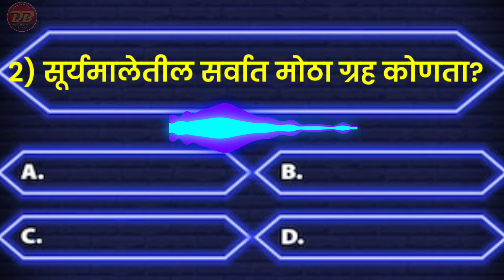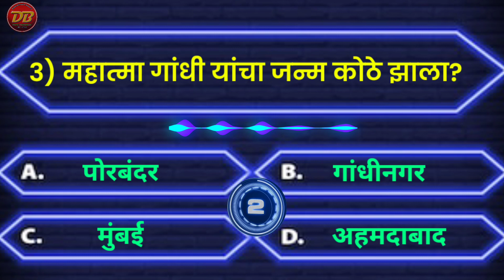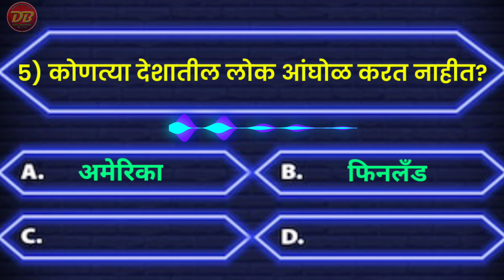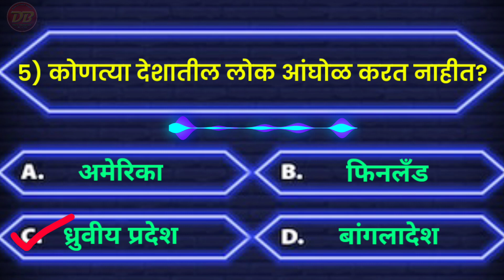शालेय स्पर्धेसाठी उपयुक्त | Marathi GK | सोपे सोपे जनरल नॉलेज प्रश्न | स्पर्धा परीक्षा 2023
*14 नोव्हेंबर बालदिन तयारी*

✒️ *बालदिन सोपे भाषण/निबंध*

📌 *14 नोव्हेंबर पंडित जवाहरलाल नेहरू जन्मदिवस भाषणे व निबंध*

*इतरांना पाठवा👍*
*श्री बनसुडे धनराज शिवाजी*
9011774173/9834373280